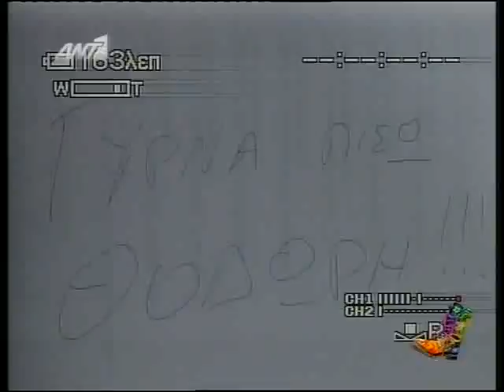complainers radio arvyla "me peirazei"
our live performance at the greek tv station ant1 playing our song "me peirazei"!Enjoy!